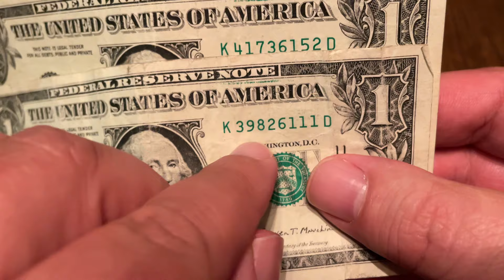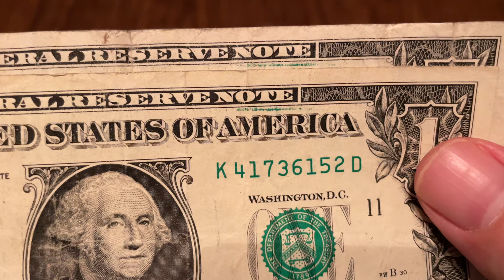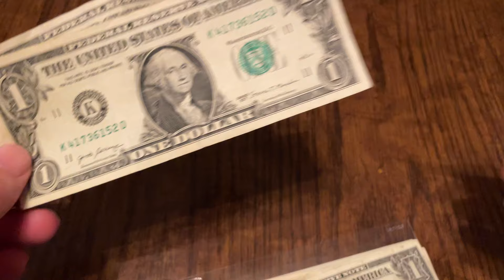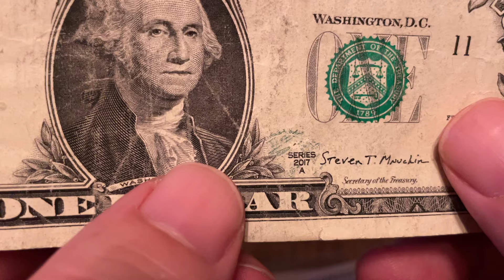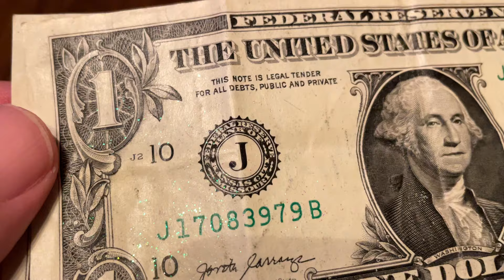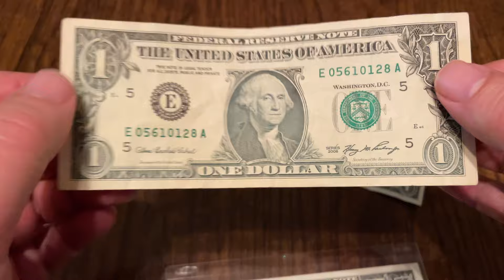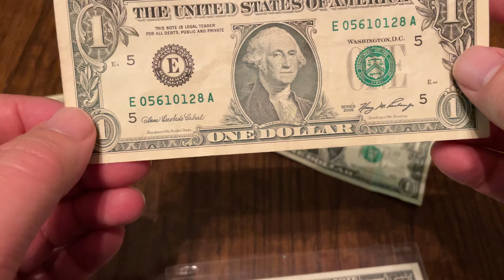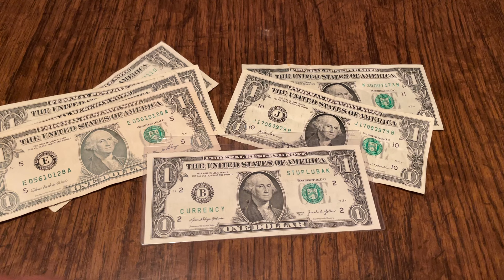Monday mail call from Quinn!